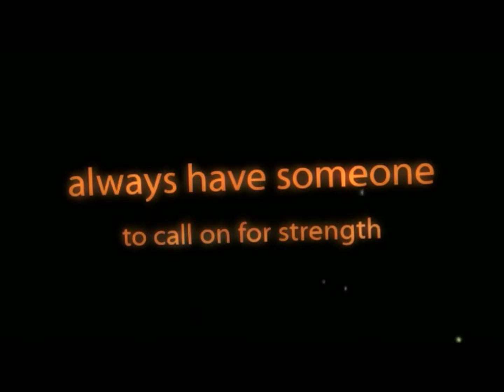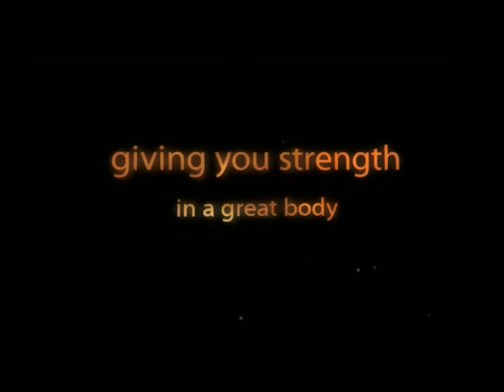Fat Burning Workouts Review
Fat Burning Workouts Review. Check out my Fat Burning Workouts Review and discover how Fat Burning Workouts can help you burn off your body fat.

Fat Burning Workouts is a web site which allows you to:

-lose weight in a long lasting way
-enjoy your fat burning workout
-learn how to lose weight safely

Thanks for checking out this Fat Burning Workouts Review